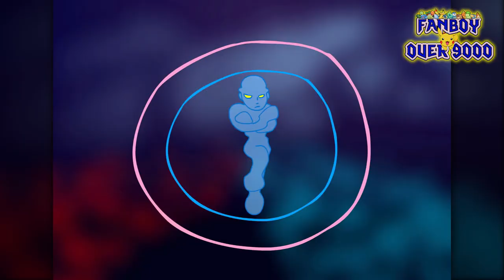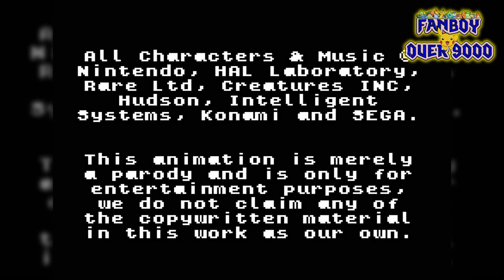$00pah NiN10Doh (GERMAN FANDUB) FULL HD REUPLOAD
Das Video $00pah NiN10Doh! von Kirbopher in deutsch auf Full HD reupload.